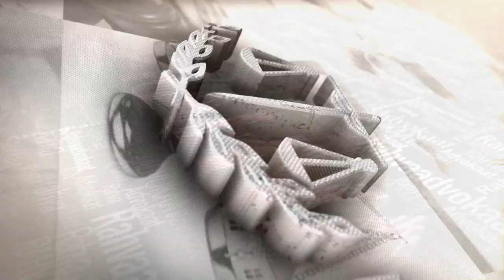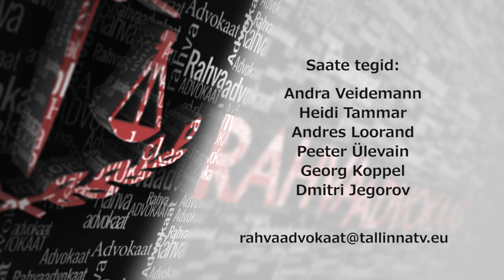Rahvaadvokaat 34 27.04.2016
Saates räägitakse ja mõtiskletakse mõiste eliit üle. Mida see täpsemalt tänapäeva ühiskonnas tähendab? Kas ka Eestis on ka eliitgruppe ning millist mõju nad kohalikule elule avaldavad?